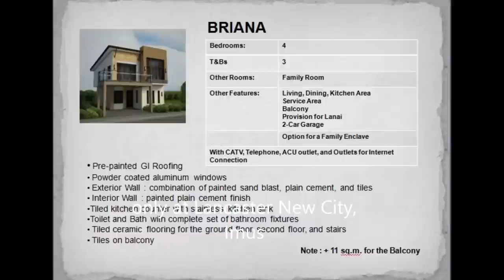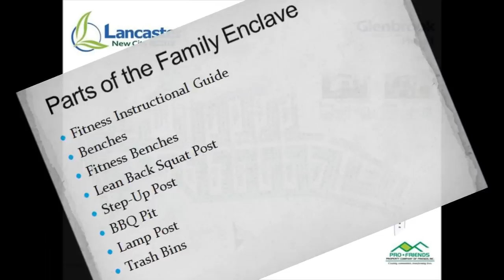Profriends House for Sale - Briana (Dressed Up) | filprimehomes , Imus Cavite, Philippines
Briana house model has 4 bedrooms, a balcony and two car garages and is located inside Lancaster New City. Briana is a home perfectly designed for the growing needs of the family.

Now there are more individual rooms, more private space for the children. Briana house and lot has more areas where homemaker can comfortably entertain guests. An added feature is a fun room where their children may hang-out with their friends.

House Model  : Briana
Property Type : 2 storey townhouse
Village Name :  Glennbrook Phase I
Village Location: Lancaster New City, Imus, Cavite
Bedroom : 4
Bathroom : 3
Garage :  2 car garage
Lot Area:  100sqm.
Floor Area : 110 sqm.
Selling Price : PhP 2,400,000.00(Please ask for updated price)
Construction Status: Preselling

HOUSE FEATURES

House Type : Single Homes 2-storey
Floor Area: 110 sq. m.
Lot Area: 100 sq. m.
Four (4) Bedrooms with Partition
Three (3) Toilet and Bath
Balcony
Living Area
Dining Area
Kitchen
Family Room
HOUSE FINISHES

Combination of painted sand blast  and plain cement finishes with tile accents for exterior walls
Tiled ceramic flooring for the ground and second floors and balcony

DIMENSIONS
Ground Floor

Kitchen, Dining, Living Areas – 34.25 sqm (368.47 sq.ft)
Bedroom 1 – 6.25 sqm (67.24 sq,ft)
Toilet 1 (Ground Floor) – 3.60 sqm (38.73 sq.ft)
Second Floor

Toilet and Bath (2nd Flr) – 3.70 sqm (39.80 sq.ft)
Toilet and Bath (Master’s) – 3.90 sqm (41.95 sq.ft)
Balcony – 7.30 sqm (78.53 sq.ft)

AMENITIES

St. Edward Intergrated School (under consultancy with the Lasallian Schools Supervision Office [LSSO])
Swimming Pool
Business Hotel
BPO Buildings - now accepting job application
Shuttle/Bus Stop
Bayad Center
Drive Thru Fast Food
Wellcome Supermarket
Bus Terminal

PLACES AND ESTABLISHMENTS OF INTEREST near HOUSE AND LOT FOR SALE

MALLS AND PLACES ADJACENT TO HOUSE AND LOT FOR SALE

Robinsons Place, Imus 4.3 kms
SM Rosario 5.0 kms
SM Bacoor 6.7 kms
SM Dasmarinas 13.0 kms
Ayala Town Center 13.2 kms
Festival Mall 14.9 kms
Metropolis Alabang 15.5 kms
NAIA 16.5 kms
Mall of Asia 16.9 kms
MRT Edsa Taft 18.2 kms
SM Makati 21.0 kms
US Embassy 21.2 kms
Lawton Taft 22.2 kms
Starmall Edsa - Mandaluyong 25.5 kms
SM Megamall 25.9 kms
Robinsons Galleria - Ortigas 26.7 kms
Araneta Center - Cubao 29.0 kms
Monumento, Caloocan 29.7 kms
Sm City - North Edsa 30.6 kms
Tagaytay 34.1 kms

HOSPITALS NEAR HOUSE AND LOT FOR SALE

Kawit Kalayaan Hospital 1.3 kms
Divine Grace Medical Center 2.9 kms
Our Lady of Pilar Hospital 4.2 kms
Imus Medical Center 5.2 kms
St. Dominic Hospital 8.6 kms
Perpetual Help Medical Center, LP 10.1 kms
De La Salle Medical Center 12.6 kms
Emilio Aguinaldo Memorial Hospital 14.8 kms
Asian Hospital 15.2kms
Manila Doctors Hospital 21.4kms

SCHOOLS IN THE VICINITY

Informatics, Imus 4.2 kms
Imus Institute 4.4 kms
Our Lady of Pilar Catholic School 4.7 kms
Elizabeth Seton School, Imus 5.0 kms
St. Rose Learning School 5.2 kms
St. Francis of Asissi, Bacoor 7.6 kms
St. Dominic College 8.6 kms
St. Francis of Asissi, Las Pinas 11.4 kms
De La Salle University, Dasma. 13.2 kms
De La Salle University Taft 20.2 kms

Filprimehomes
Cell Nos:
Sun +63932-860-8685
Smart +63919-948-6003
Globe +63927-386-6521